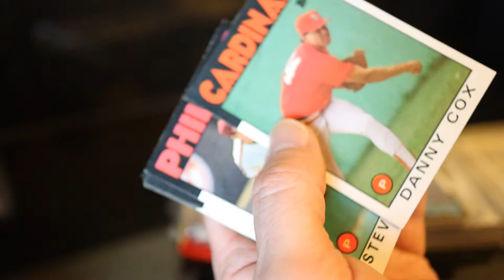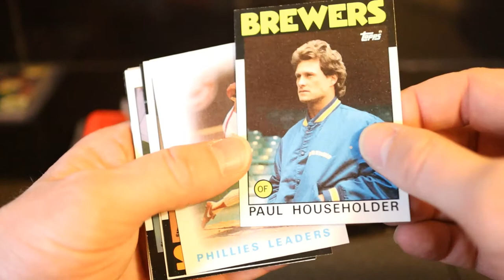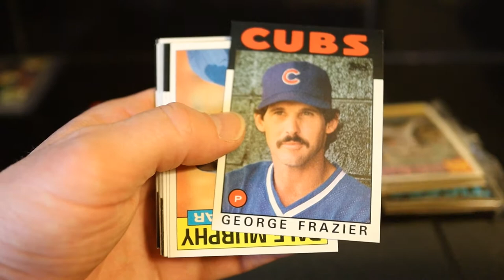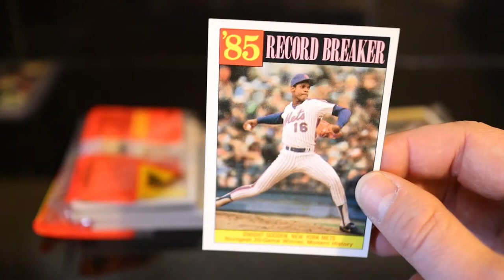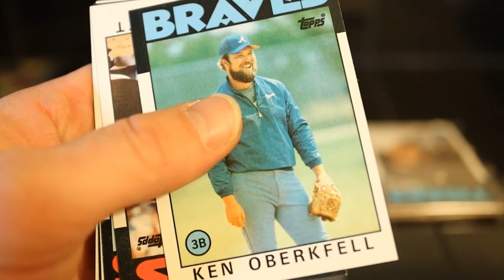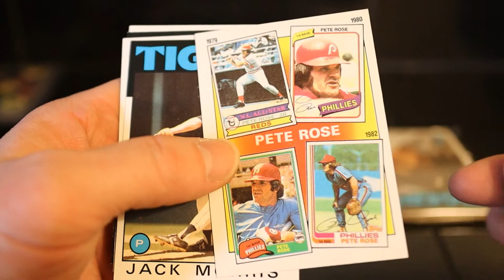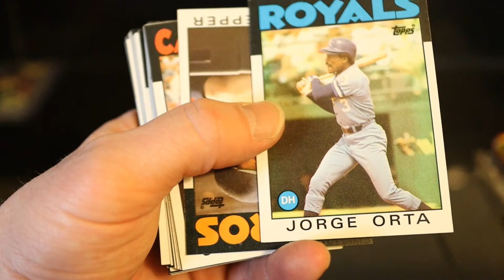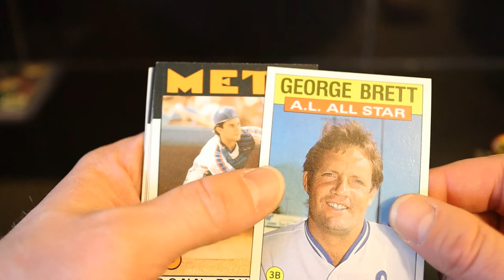1986 Topps Baseball Rack Packs! Pack Rip! Opening! Barry Bonds Rookie? Bo Jackson? PSA 10? Throwback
Here are three rack packs that I bought! 1986 Topps Baseball Rack Pack Rip!
Searching for the Barry Bonds rookie, bo Jackson, and more...
Hall of famers like Nolan Ryan, Paul Molitor, Jose Canseco, Mark McGuire etc...

Always fun to rip open any old vintage cards!!!

Throwback pack rip!

Thanks for being part of my channel and my growth along the way!